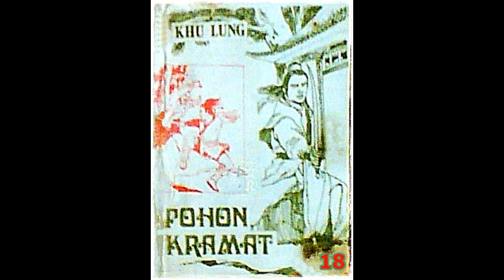Seri Cerita Silat Pohon Keramat Karya Khu Lung Jilid 18